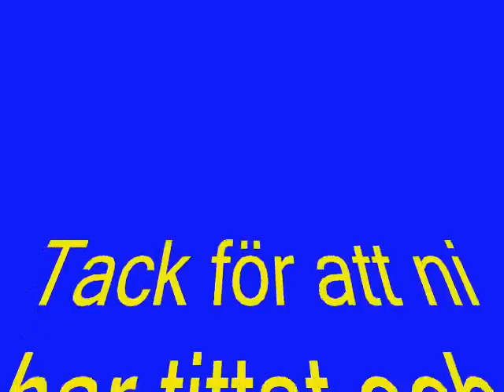MEXICAN HAT DANCE Musik Jan-Erik Malmberg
Produserat av : 52frittes Home Studios
Foto & Bearbetning : Göran Månsson
Regi : 52fritte